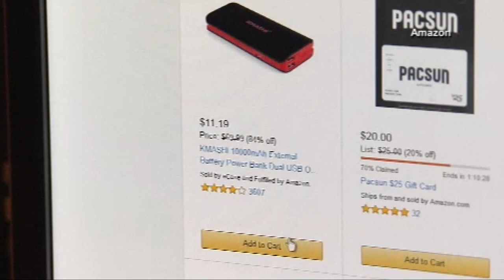Could LeBron James rejoin Cleveland Cavaliers? Plus, see viewer cat photos for International Cat Day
3News Digital Anchor Stephanie Haney explains the benefits of a new Amazon delivery center in Brooklyn, along with the latest on LeBron James' contract situation with the Los Angeles Lakers. Plus, she shares cat facts and viewer photos in honor of International Cat Day!

New Amazon delivery station launched in Brooklyn

LeBron James is now eligible for an extension with the Lakers: What it means for the Cleveland Cavaliers